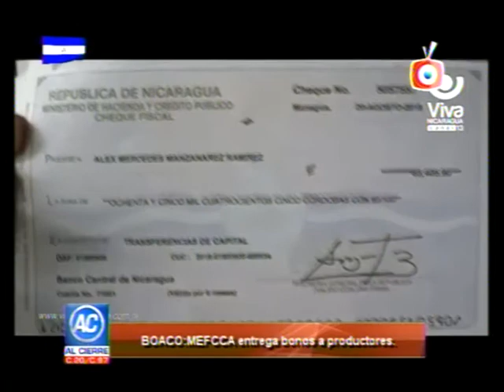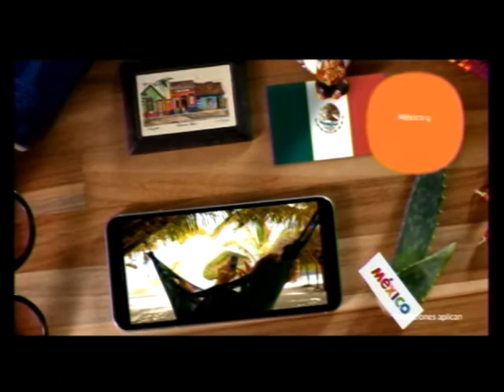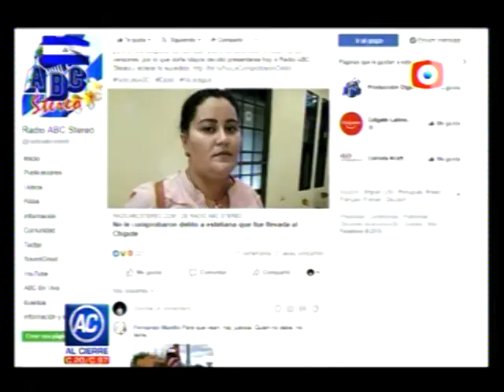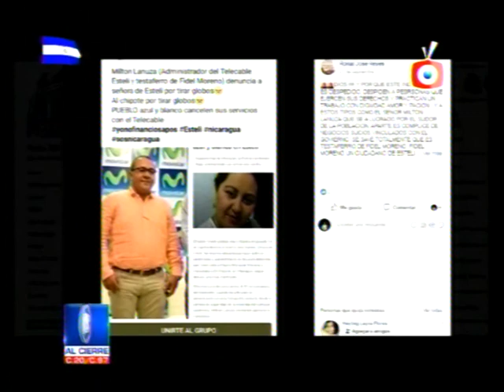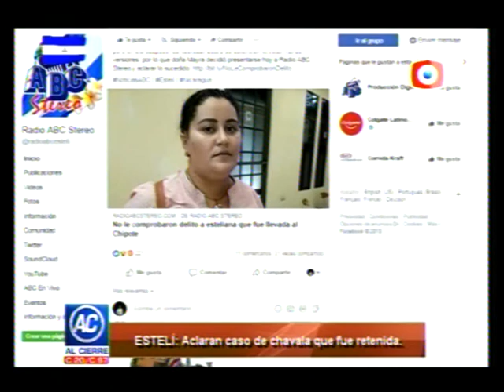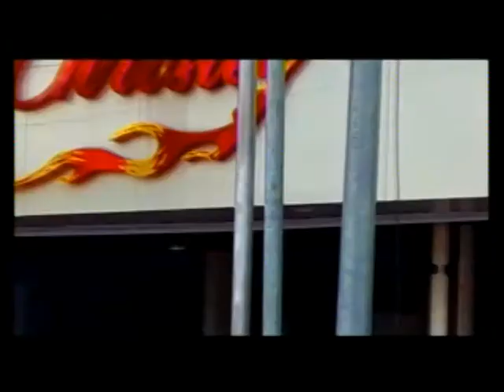NOTICIAS AL CIERRE 25 SEPT